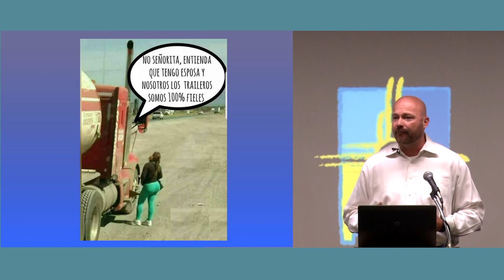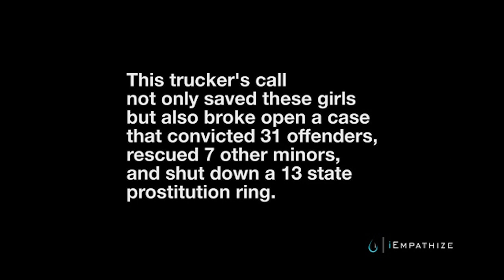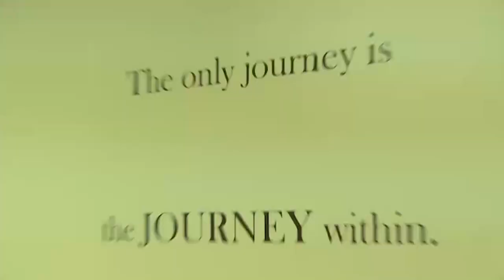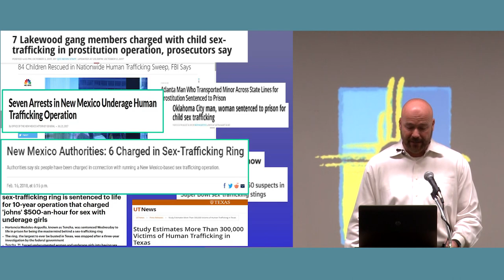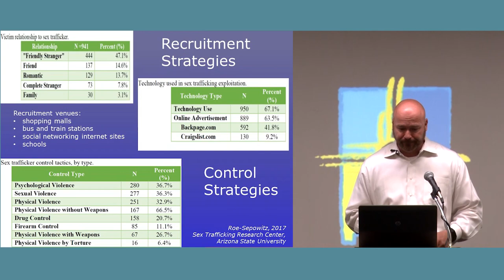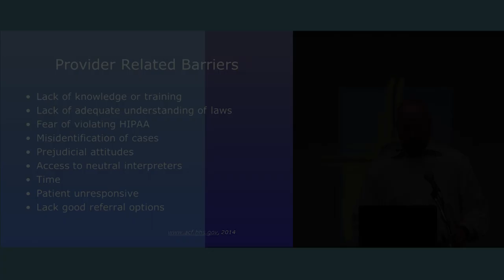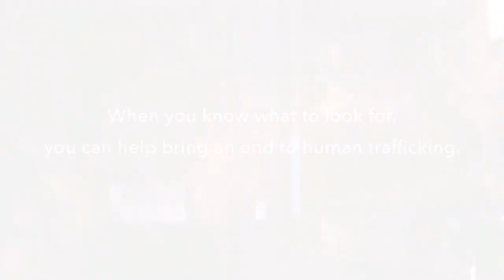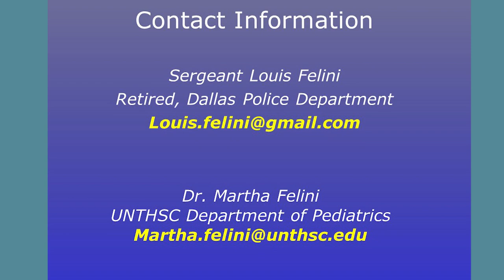2019 NMDOT Human Trafficking Awareness Initiative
Human trafficking is an ongoing and increasingly growing problem across the country. The statistics are alarming and The New Mexico Department of Transportation is committed to bringing awareness to this crisis by instructing our employees to become more aware of their surroundings and what might be taking place in and around the variety of environments our employees are working in.

It is important to apply the "See Something, Say Something" approach to our everyday work and home lives.

It may be the one thing that prevents an abduction or saves a life!